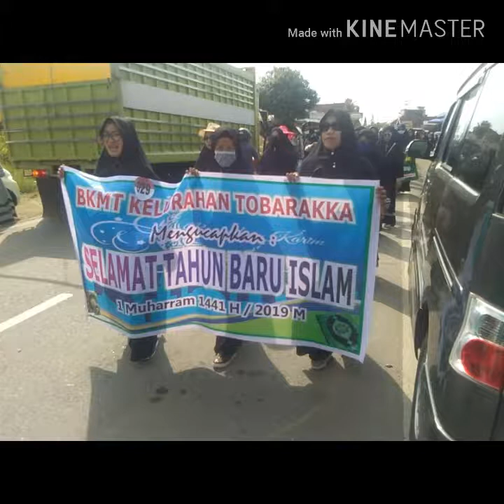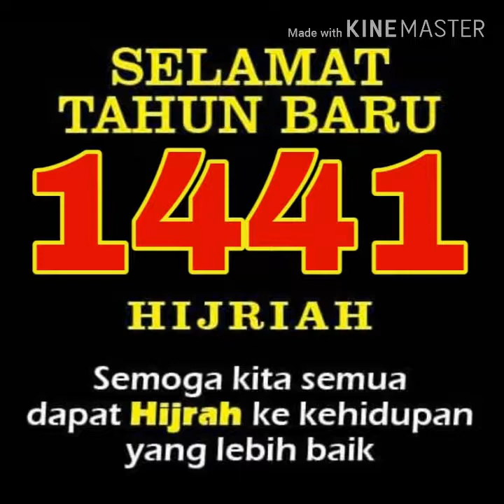PAWAI 1 MUHARRAM 1441 H DI SIWA -WAJO RATUSAN PESERTA DENGAN BERBAGAI BUSANA ISLAMI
Peserta Pawai di kota siwa sekitar 1200 orang dengan berbagai macam busana bernuangsa islami di tampilkan. Jalur yang ditempuh mulai star awal di halaman mesjid raya di lepas pukul 9.00 wita. Oleh bapak camat menuju jalan andi djaja-masuk tenri sau samping pasar siwa- belok kiri jalan sultan alauddin depan kantor lurah-jalan bansalae- poros siwa -belopa depan rsud siwa-andi djaja-jalan idris-andi kollo-finish mesjid raya